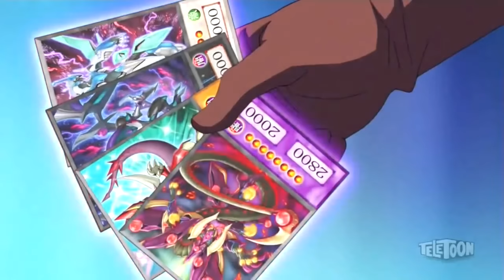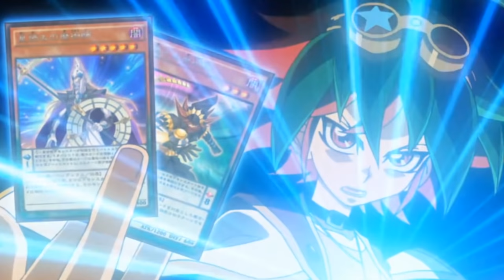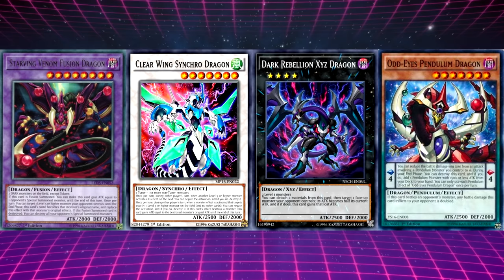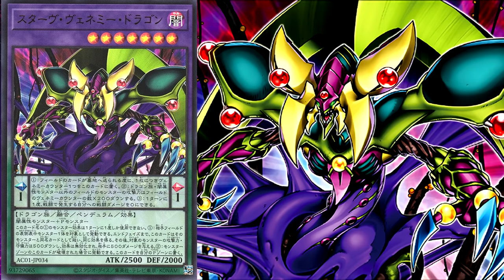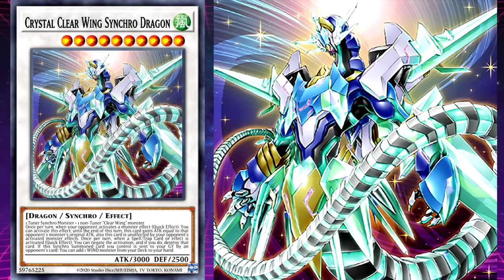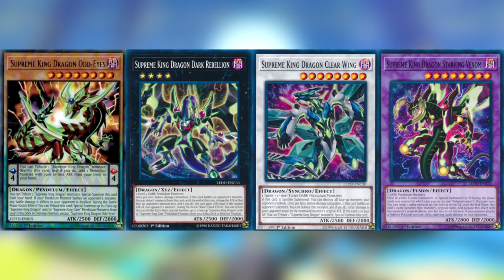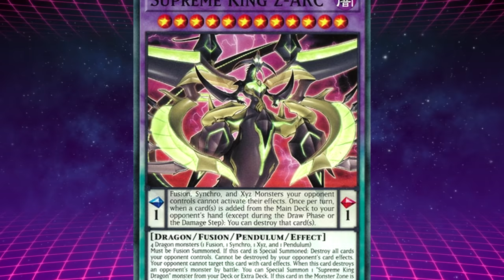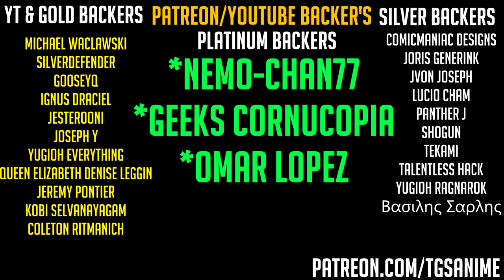Yu-Gi-Oh! - Dimension Dragon Archetype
Dimension Dragon Intro: (0:00)
The 4 Dimension Dragons: (2:45)
The 4 Manga Dimension Dragons: (6:10)
The Evolved Dimension Dragons: (8:22)
The Hybrid Dimension Dragons: (10:39)
The Corrupted Dimension Dragons: (14:07)
The Ultimate Dimension Dragon: (14:35)
Shoutouts: (18:59)